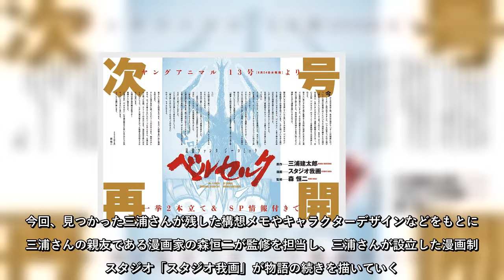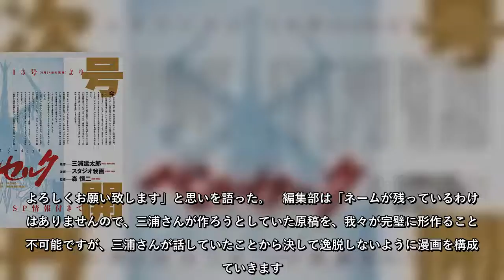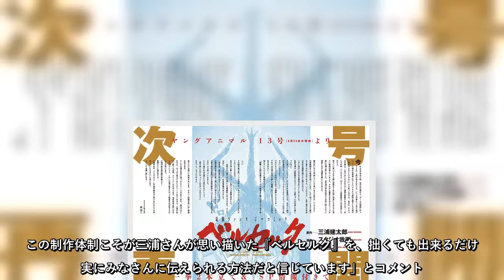人気漫画『ベルセルク』が24日発売の『ヤングアニマル』13号（白泉社）から連載再開することが発表された。